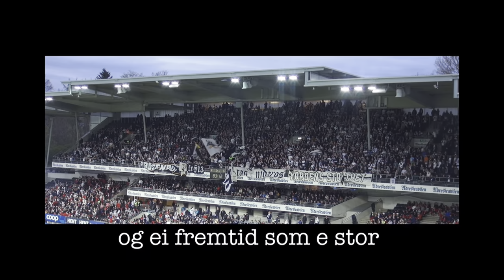Rosenborg-All goals 2023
Videoen inneholder alle mål fra eliteseriekampene, i tillegg til fire europacup-kamper🖤🤍